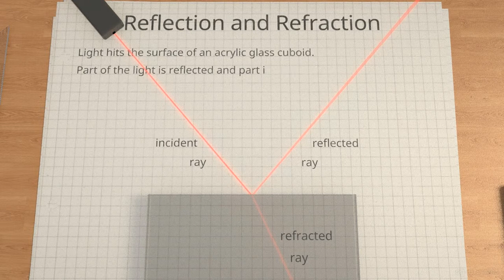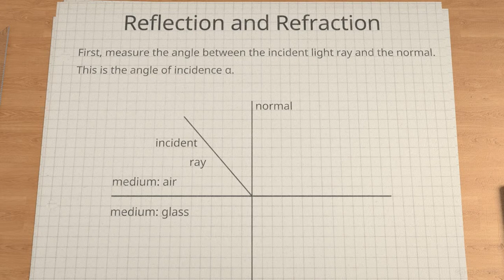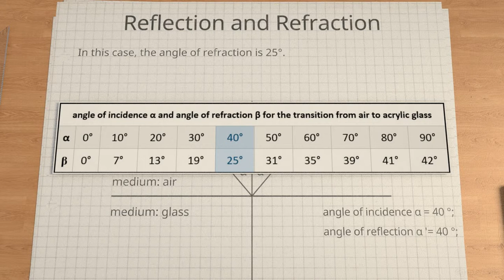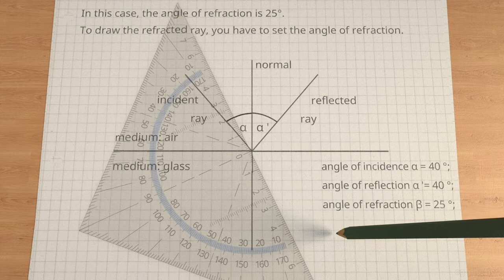Reflection and Refraction